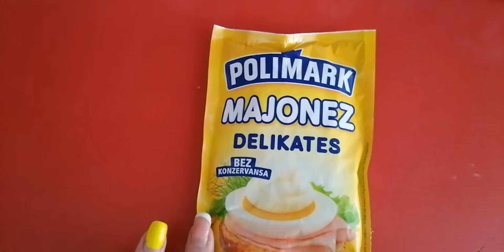Шок.💥Муж серб пробует русскую еду.💥Рецепт приготовления царской шубы. 💥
Шок. Сер Муж Србин покушава руску храну. 💥 Рецепт за израду царске бунде.  💥
Shock. Serb husband tries Russian food. 💥 Recipe for making a tsarist fur coat.  💥
Музыкант: LiQWYD
Музыкант: Rook1e
Музыкант: Rook1e
Дорога из Ужице в Ново Варош.The road from Uzice to Novo Varos.Пут од Ужица до Нове Вароши.
Покупки в Лидл, ДМ и Бершка.Shopping in Lidl, DM and Bershka.Куповина у Лидлу, ДМ и Берсхки.
Цены в Сербии на продукты.Закупки в Лидл😋Цене хране у Србији. Куповина у Лидлу.Food prices in Serbia.
Обзор цен в ТЦ в Белграде на технику и одежду. Примерка и покупка одежды в Cropp.
Земун. Обзор квартиры за 250 евро в месяц. Zemun.  Apartment overview for 250 euros per month.